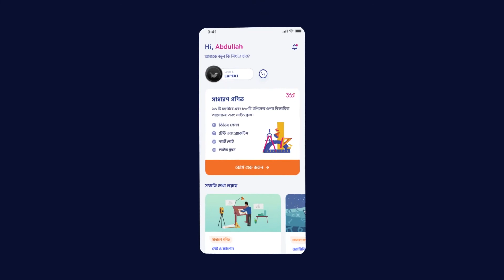Lesson 9.9: অন্তরীকরণ - সংযোজিত ফাংশনের অন্তরীকরণ | Higher Math 1st | HSC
আমাদের Shikho HSC Higher Math ১ম পত্র কোর্সের অ্যানিমেটেড ভিডিওগুলির খুবই ছোট্ট একটি অংশ হচ্ছে এই টিউটোরিয়াল! আমাদের অ্যাপটিতে Shikho HSC Higher Math 1st paper Guided কোর্সটি প্রথম ৩দিন সম্পূর্ণ ফ্রি।😄

এতে পাবে,
🎥 ৭৭ টি অ্যানিমেটেড ভিডিও
📒 ৫২ টি সল্ভিং ক্লাস
📒 ১০০০  স্মার্ট নোট
❓১২০  কুইজ
✏️ ৪০ টি পরীক্ষা
💡 ২৫০০ প্রশ্ন উত্তর
✅ ৬০০  টেবিল ও ডায়াগ্রাম
📲 অটোমেটেড অ্যানালাইসিস
📊 রিপোর্টিং ড্যাশবোর্ড